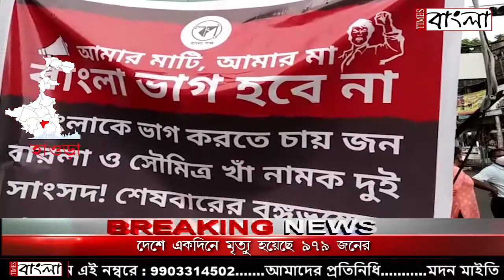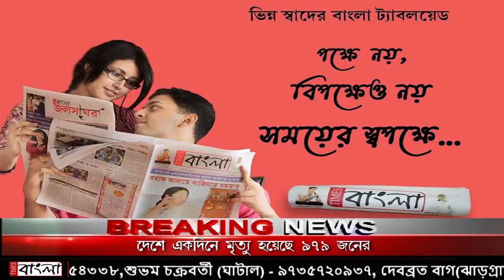বাংলাকে ভাগ করতে চেয়ে দুই বিজেপি সাংসদ যে বিবৃতি দিয়েছেন, তার প্রতিবাদ সালকিয়া চৌরাস্তায়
বাংলাকে ভাগ করতে চেয়ে দুই বিজেপি সাংসদ যে বিবৃতি দিয়েছেন, তার প্রতিবাদে সালকিয়া চৌরাস্তায় বিক্ষোভ সমাবেশ করে বাংলা পক্ষ